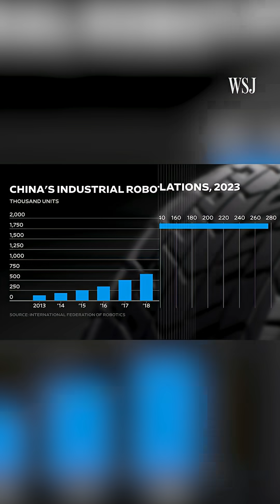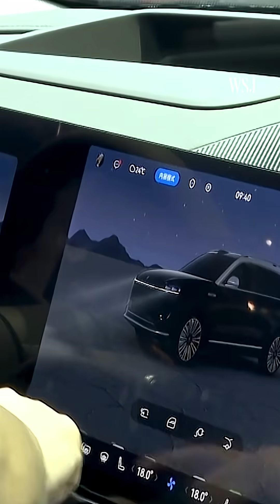Inside China’s Dark Factories, Where Hyper-Automation Rules 24/7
Ford’s CEO says China’s EV industry poses an existential threat to global automakers. The country’s dark factories, which have robots run 24/7 with limited human interaction,  aim to further widen the gap between Chinese car manufacturers and everyone else. As China  grapples with overproduction and Trump’s trade war with Beijing continues, one big question remains: who will buy all these vehicles? WSJ visited Zeekr, a Chinese luxury EV-maker, to learn about China’s hyper-automation.